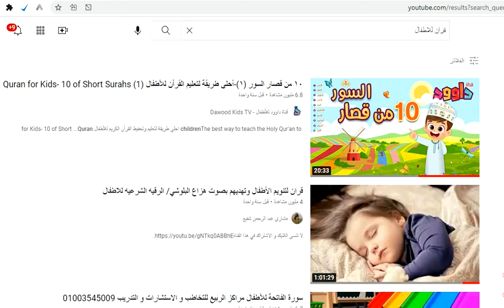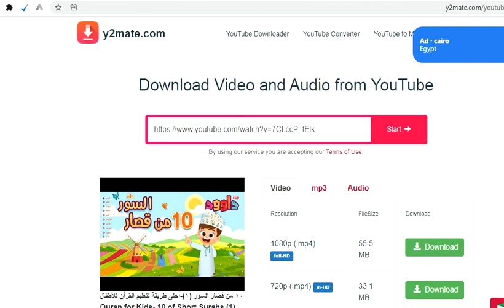طريقة تحميل فيديو من اليوتيوب بأى صيغة وبدون اى برامج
طريقة تحميل فيديوهات اليوتيوب
شرح تحميل فيديو من اليوتيوب
تحميل برنامج فتح الفيديوهات على اليوتيوب
تحميل قوائم تشغيل من اليوتيوب